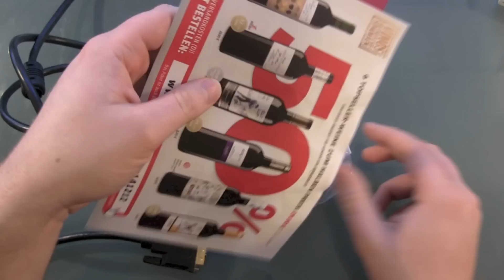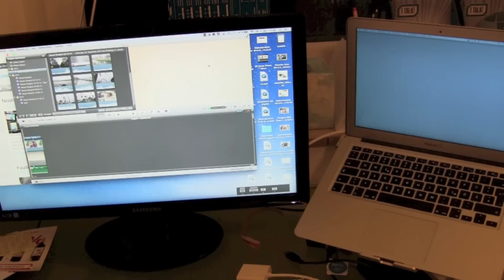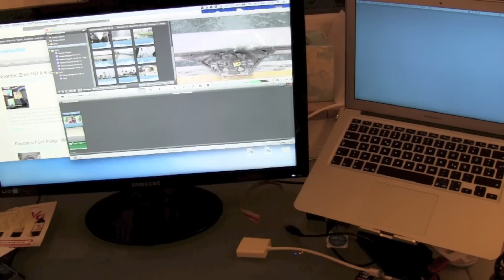CSL Mini DisplayPort auf DVI Kabel Unboxing und Test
Mein treuer billig Adapter hat nach über drei Jahren den Geist aufgegeben. Keine 4,- hatte ich damals inklusive Versand aus HongKong dafür gezahlt, dafür geht die Haltbarkeit absolut in Ordnung, erst recht, weil ich ihn nie sehr gut behandelt habe, der Ärmste wurde oft genug gedreht, verdreht und geknickt. Die letzten 2 Monate habe ich dann mein MacBook Air pur genutzt. Ohne externen Monitor, ohne zusätzliche Tastatur und Maus, das war auch mal wieder ganz nett und ich bin doch sehr überrascht gewesen, wie sehr mir das auch ausgereicht hat. Jetzt will ich aber zurück in die Welt der großen Bildschirme und noch mal einige Wochen auf ein Päckchen aus Asien warten wollte ich. Wo schaut man also sonst nach, wenn man nicht 29,- bei Apple lassen will? Genau, auf zu Amazon und für 11,- direkt ein ganzes Kabel von CSL gekauft. Läuft.